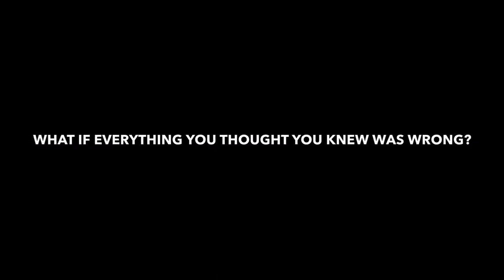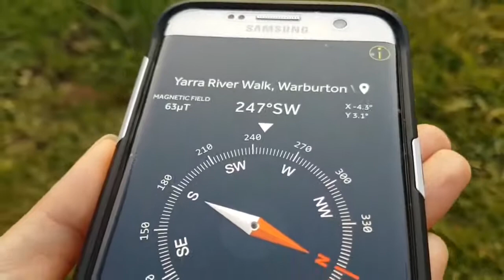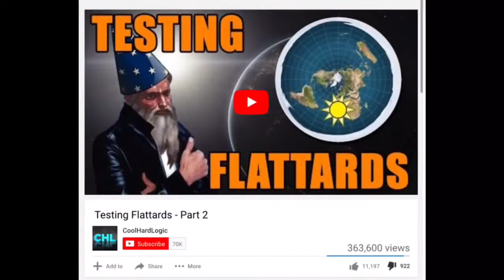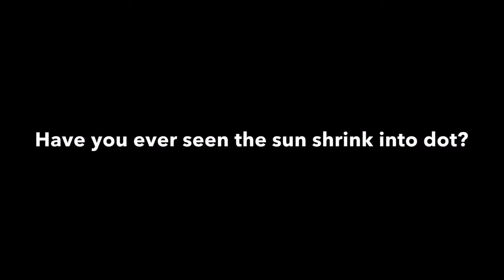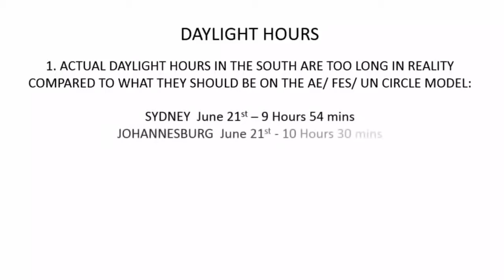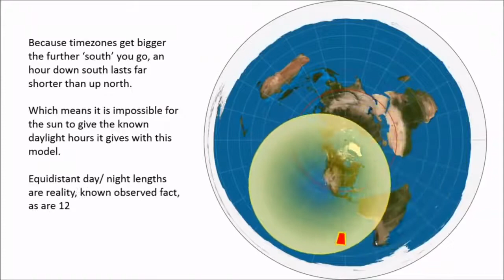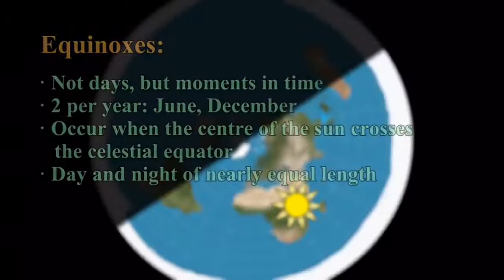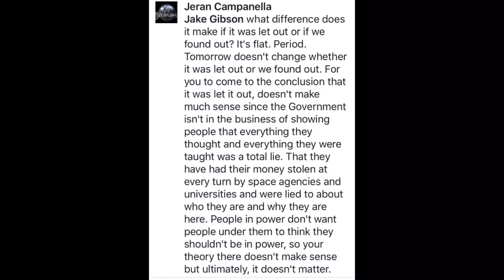Płaska Ziemia. The End of the FAKE Flat Earth.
Nadchodzi koniec fałszywej Płaskiej Ziemi. Wszyscy propagatorzy głupiego modelu AE, natychmiast zaprzestańcie oszukiwać ludzi.